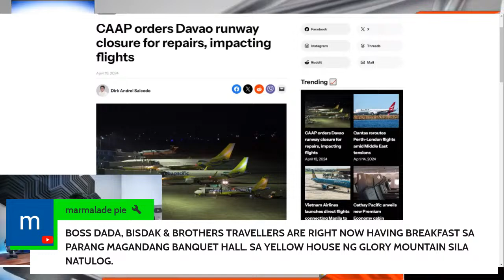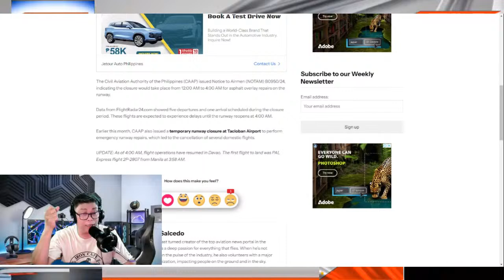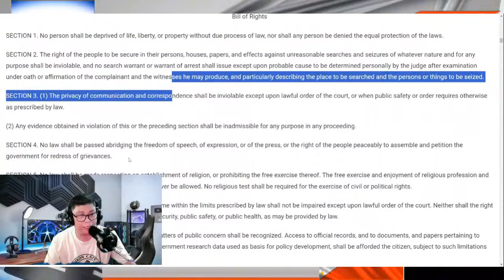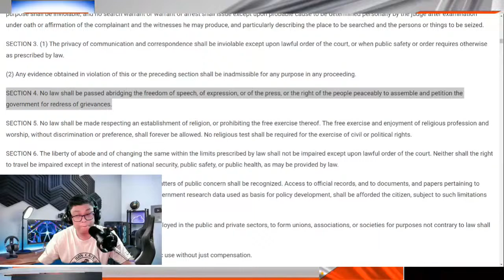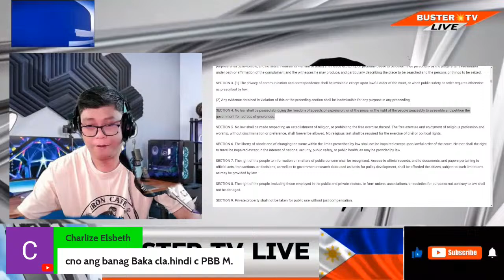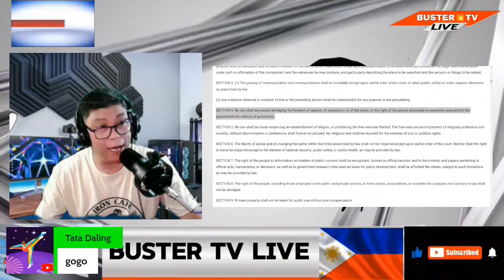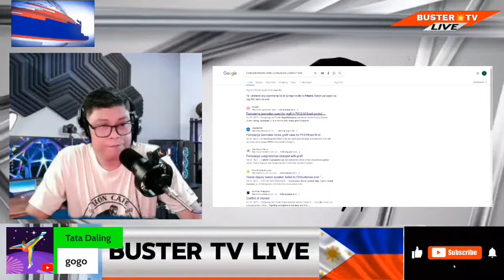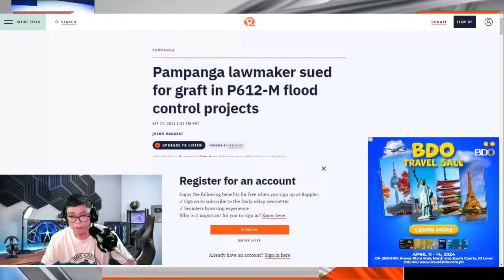SABOTAHE NA MAY KASAMANG REPAIR SA DAVAO AIRPORT